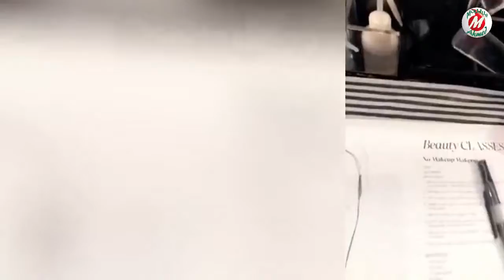Mozeza Ashraf Monalisa Er, Facebook Live Video 19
Copy of Mozeza Ashraf Monalisa Facebook